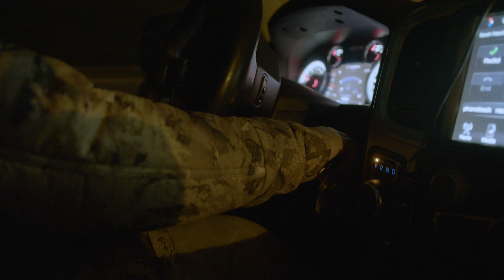Duck Hunting - NEVER GIVE UP! Pt. 2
After a ton of hard duck hunts we finally got on em'!